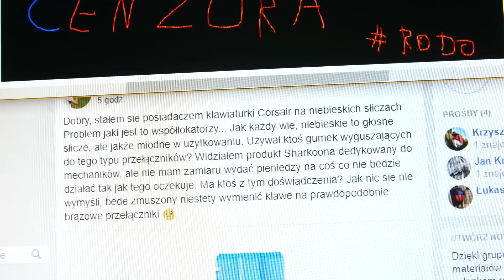CZY WARTO KUPIĆ O-RINGI DO KLAWIATURY MECHANICZNEJ ❓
Jutro (niedziela) film o 12:00 !
► Co sądzicie o weekendowym udostępnianiu filmów :D?

O-ringi, czy może oringi, albo gumki pod klawiaturę, albo nawet gumki pod klawisze. Gumki pod keycapy, to wszystko określenia z jakimi się spotkałem na swojej drodze, by wskazać te małe cosie, które wkłada się pod klawisze.

Klawiatury mechaniczne, zwłaszcza klikające na switchach Blue, są bardzo popularne. Zarazem są bardzo wygodne, zwłaszcza do pisania. Charakterystyczny "klik" jest bardzo satysfakcjonujący, tak długo jak to my klikamy. Kiedy pojawia się już osoba w naszej niedalekiej okolicy, która zaczyna pisać, to potrafi to przyprawić o frustracje.

Niestety te klawiatury mają już taki swój urok. Są głośne! To tak jakbyśmy chcieli wyciszać Lamborghini ._.

Użycie oringów by zniwelować część dźwięków ma sens, ale niewielki :D To możecie usłyszeć na filmie. Przede wszystkim wpływają one na to jak się pisze. Tak jakbyśmy mieli gumowe podkładki pod... czekaj. One są gumowe :D Jest inny feeling.

Tracimy trochę na mechaniczności klawiatury, można porównać to uczucie jak do pisania na membranówce, ale wciąż pozostaje nam długa żywotność sprzętu :D

Myślę że jak kogoś wkurza dźwięk obijanego keycapa o podstawę, to warto kupić. Jeśli nie... To warto sobie spróbować :D Nawet podłożyć pod WSAD'a :D!

Tak czy siak, podobają Wam się takie luźne filmy o luźnych tematach :D? Może chcecie więcej takich "wakacyjnych" produkcji :D? Czekam na Wasze komentarze i...

POZDRAWIAM!